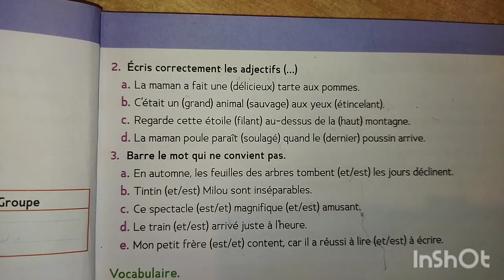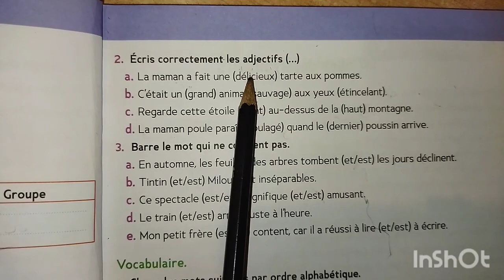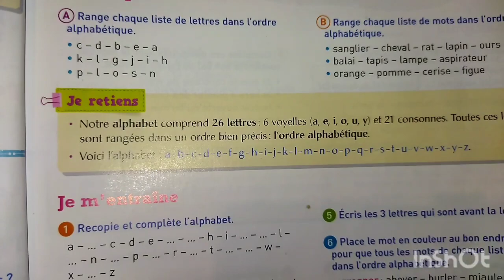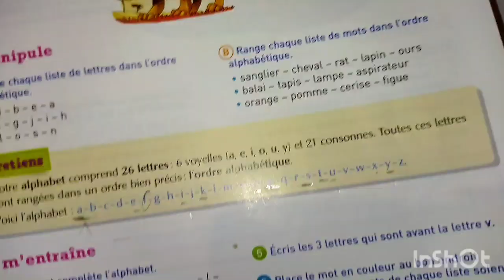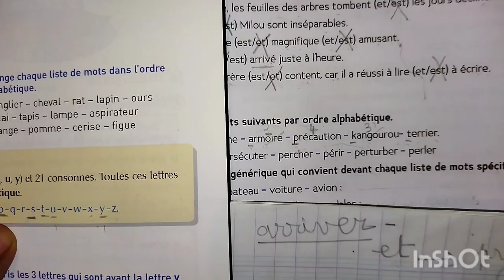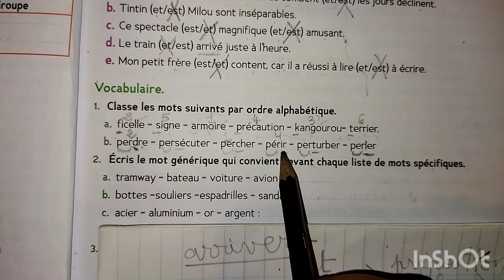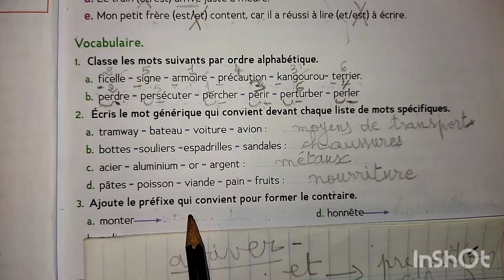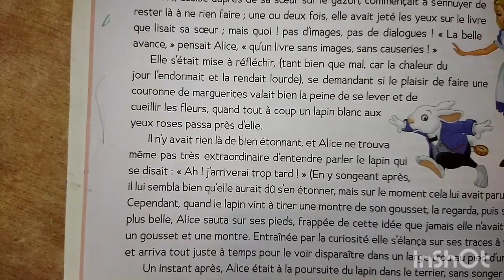Évaluation diagnostique.Cm1.Orthographe,vocabulaire Cahier d'activités page 6-7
correction : Orthographe /vocabulaire cm1 page 6.7